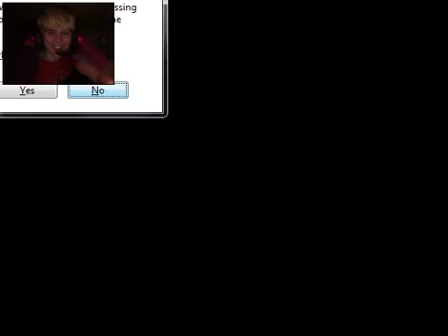Legend Of F***ing Zelda Majora's F*** Part 7 - I Have A What???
Welcome back!
Warnings for sexual references, drug mentions and references, language, volume and epilepsy
As always, apologies for lag and swearing!